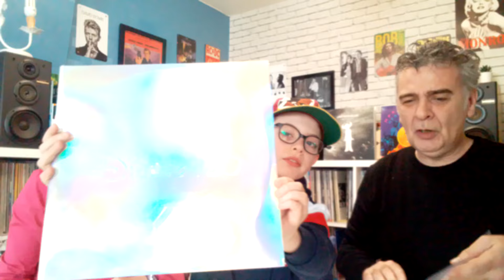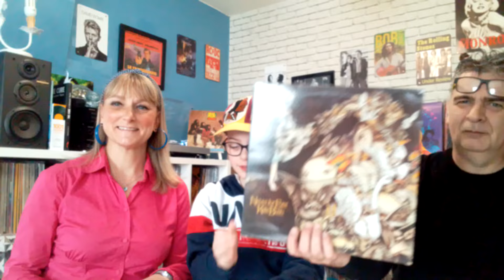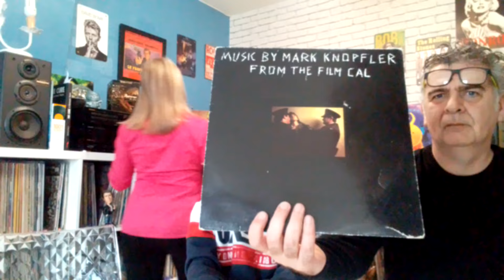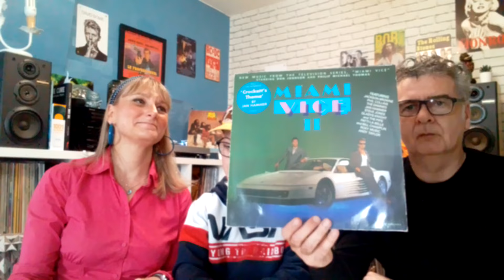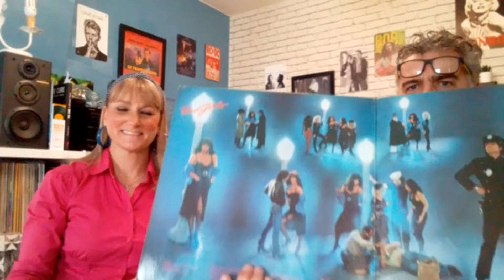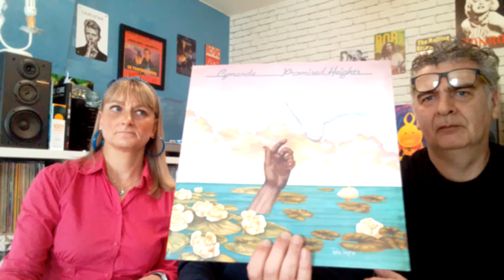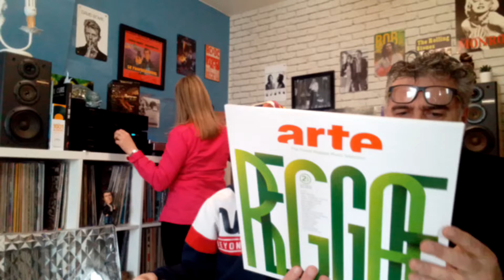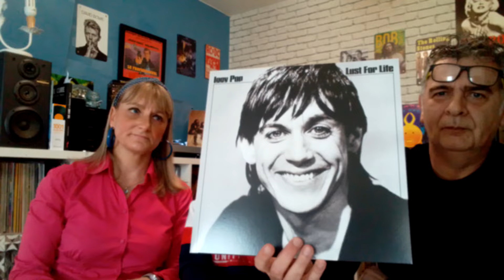Acquisitions Vinyl neuf, occasion, BO # 19 # 11 Avril 2024 🎬💽🤪🎛️💿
🤩🎵🎶🎼 "Et en avant la musique les amis avec 10 vinyles à vous présenter 📀💿🤪

Merci à vous de visionner cette vidéo" 😍✌️